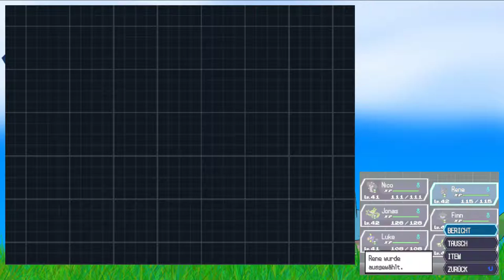Let's Play - Pokemon Schwarz 2 - Part 45 [Deu/Ger]: Heftige Drachenarena